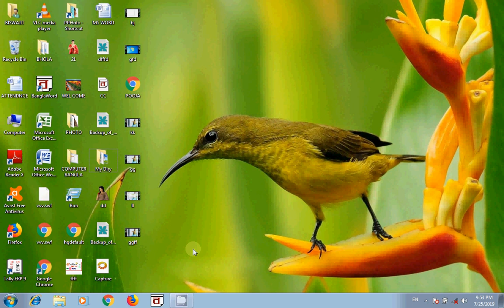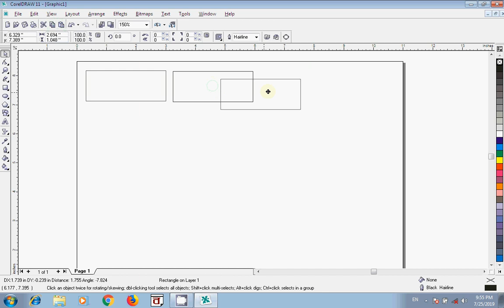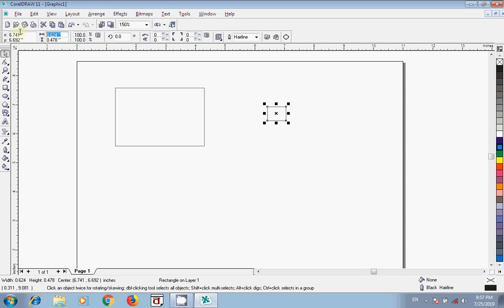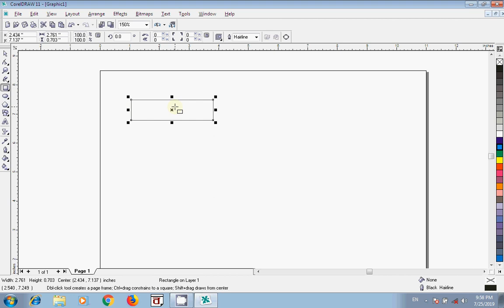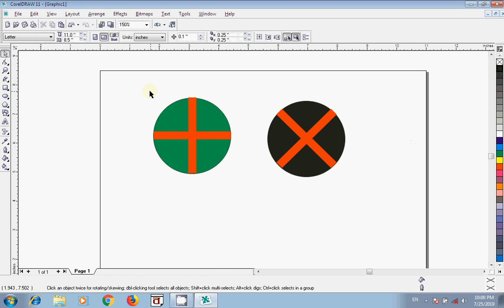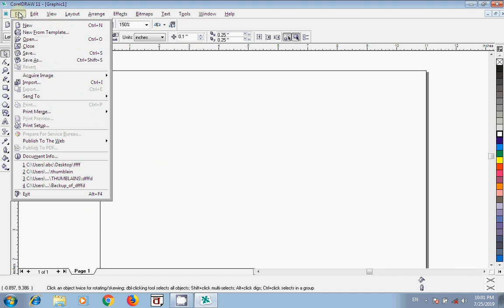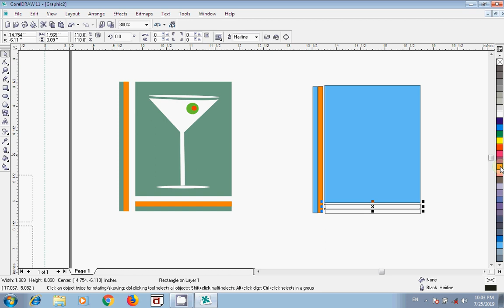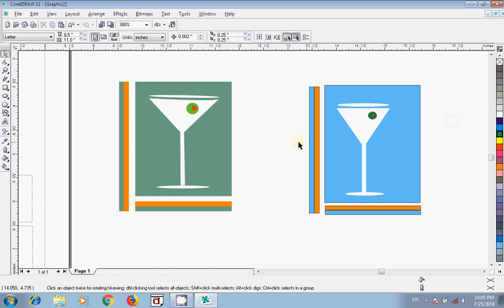Corel draw বাংলায় শিখে নাও খুব সহজেই ।। Part 1 ।। Computer Bangla।।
কোরেল ড্র হলো একটি গ্রাফিক্স ডিজাইন প্রোগ্রাম এর মাধ্যমে বিভিন্ন রকম ডিজাইন তৈরি করা যায় যেমন বিয়ের কার্ড অন্নপ্রাশনের কার্ড সাইনবোর্ড ব্যানার  এবং অন্যান্য আরো বিভিন্ন রকম ডিজাইন আমাদের এই চ্যানেলে করেল ড্র প্রোগ্রামের শিক্ষামূলক ভিডিও মোট পাঁচটি ভাগে ভাগ করে দেওয়া হয়েছে এটি হলো প্রথম ভাগ।

Corel Draw is a graphic design program that can create different designs such as wedding card advertising card signboard banners and many other designs.

This channel is made for help people. It is a computer Education and learning Platform.